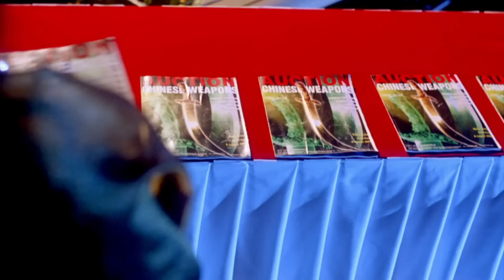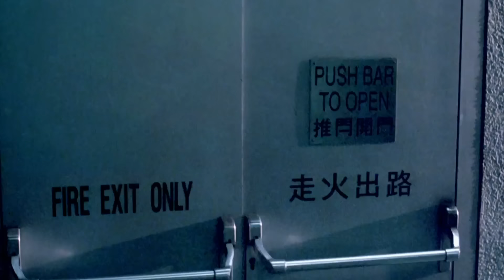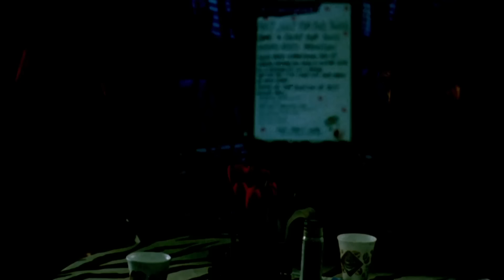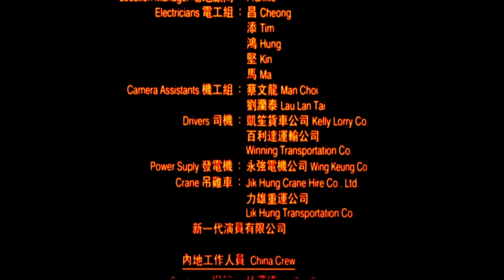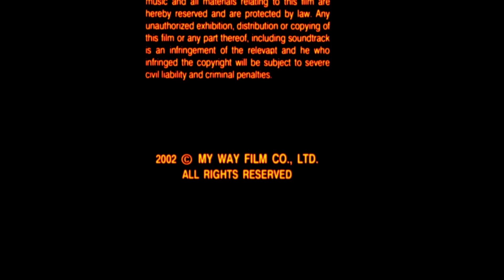Full Martial Arts Movie | Undiscovered Tomb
In this martial arts movie, an adventurous archaeologist leads an expedition to the remote China-India border, seeking an undiscovered tomb rumored to hold the legendary Pills of Eternity. Facing treacherous landscapes and ancient dangers, he and his team embark on an action-packed journey into the unknown.

2002 Hong Kong Adventure Martial Arts Movie

Director: Douglas Kung
Stars: Ashton Chen, Yôko Shimada, Ken Wong, Max Zhang, Marsha Yuan

Alternative Titles:
Chinese - Ji di huang ling
Portuguese - A Tumba Secreta
Hindi - खौफनाक आक्रमण

00:00:00 Intro
00:00:13 Movie
01:34:25 Next Movie